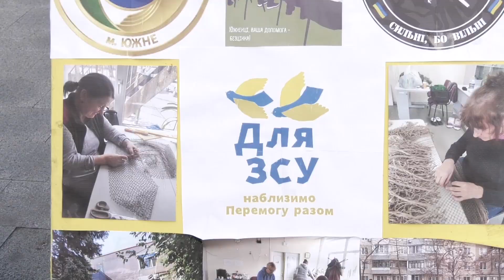Підтримка армії. В Южному відбувся благодійний ярмарок - 3.08.2022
ДЛЯ НАШОЇ АРМІЇ ЮЖНЕНЦІ ЗІБРАЛИ 51 тис. грн.
Благодійний ярмарок відбувся 1 серпня на проспекті Миру.
Смачна випічка, вироби хендмейд, майстерки, вікторини, розваги для дітей та дорослих. На кожній локації була скарбничка «для ЗСУ».
Сотні южненців долучилися до акції.
Організували всіх учасників ярмарку завучі НВК ім. В. Чорновола.